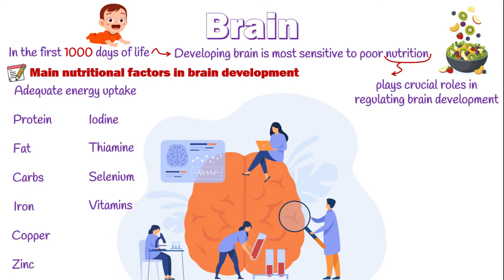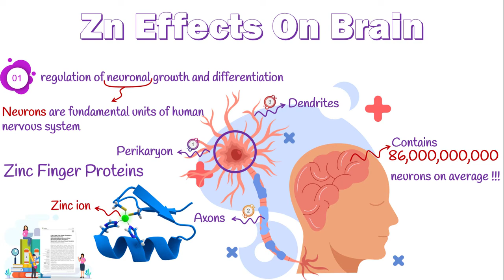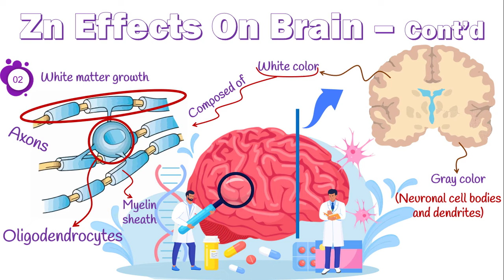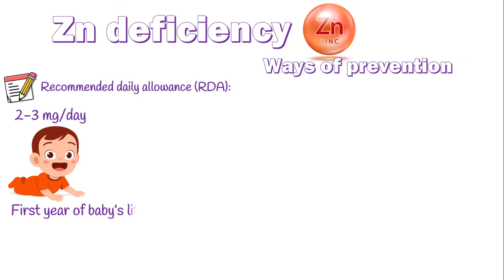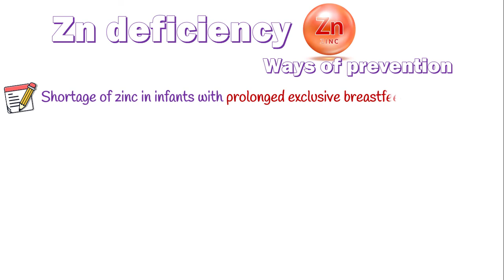benefits of zinc for developing brain | 3 AMAZING zinc benefits for baby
⚠️ DON'T underestimate  zinc benefits on developing brain. In fact, zinc benefits for baby is countless,  Zinc is considered as a prerequisite for normal development of brain during the embryonic period. in this video we focus on zinc brain relationship and explain how zinc can positively influence on the development of neurons and brain tissue:

1️⃣ First of all, what are vital nutrients for normal brain growth❓
A wide range of nutrients are  essential for brain development. in this video, we briefly mention the most critical ones for brain growth.

2️⃣ What are the benefits of zinc for brain cells❓
Human brain consists of different specialized cells including neurons and oligodendrocytes. in this video we explain how zinc influence on normal growth of these cells.

3️⃣How can we prevent zinc deficiency during pregnancy❓
Prevention is better than cure. in this video we talk about the daily amount of zinc human body needs and name zinc rich foods as well.

4️⃣ What is the role of zinc supplements in preventing zinc deficiency❓
Zinc supplements must not be routinely used with purpose of preventing zinc deficiency. conditions in which zinc supplements are beneficial for prevention of zinc deficiency are briefly explain in this video.

🔴 So if you want to learn more about the AMAZING benefits of zinc on your baby's developing brain, hit the play button ▶️ ASAP:

zinc benefits for developing brain | 3 AMAZING  zinc benefits for baby by pedicotube - Let's simplify pediatrics
🔷Video TimeStamp:
0:00 - Effect of nutrients on developing brain
0:39 - Zinc benefits on brain development
3:30 - recommended dietary allowance for zinc
3:56 - Zinc deficiency prevention
4:14 - zinc supplementation

➤➤➤What is PedicoTube's mission ❓❓
Pedicotube is where we talk about pediatrics.
PedicoTube is a valuable, science-based, pediatric encyclopedia to improve your health knowledge about pediatric by sharing completely evidenced-based medical videos about children health and health promotion, wellbeing, children healthy diet, health benefits of foodstuffs, nutrition facts, malnutrition & effective home therapies for any medical conditions and children health problems.

zinc benefits
benefits of zinc
zinc
zinc benefits for baby
zinc brain
zinc deficiency
is zinc good for you
zinc benefits for infant
is zinc important
zinc brain benefits
amazing benefits of zinc
zinc for baby
zinc for brain
pedicotube